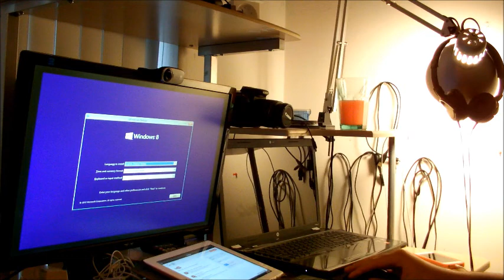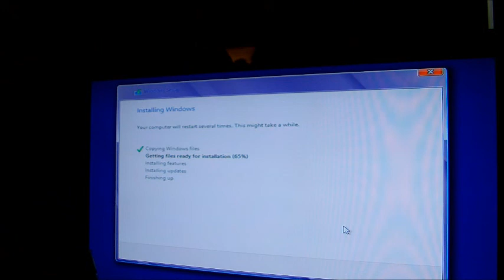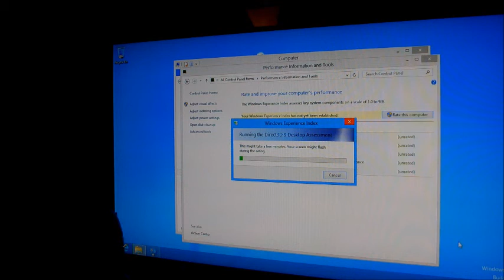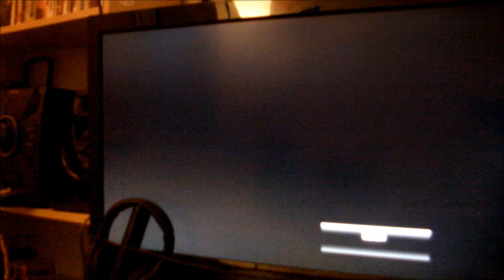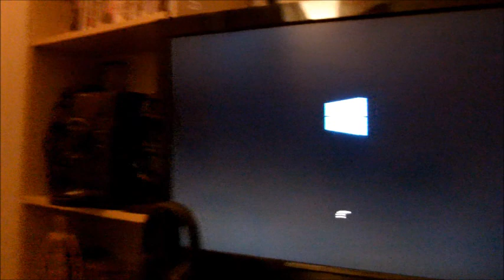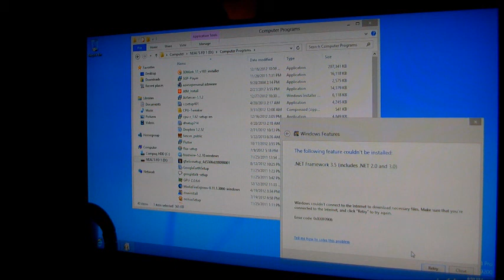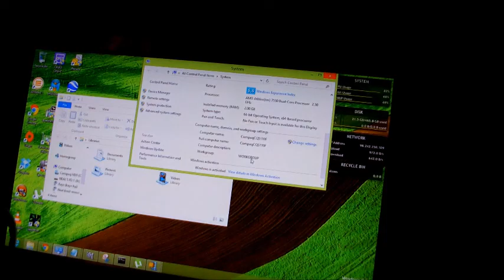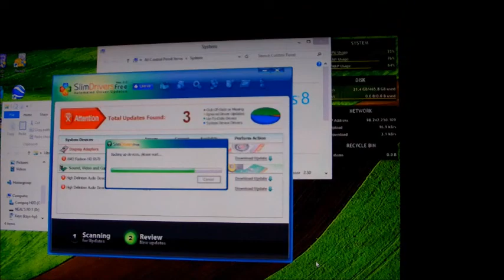Compaq CQ5110F Final Restoration Part 3: Windows 8 Installation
READ DESCRIPTION!

I know all of you will hate this but I want to try it out. I'm starting to like it! I was surprised that the computer does support 64-bit which is very cool, didn't know when it was running in the past.

If you don't like the video because of my voice, you don't have to watch it at all. I have a speech disorder of hypernasal speech so just don't even think about trolling on my channel at all. Just talk about the video and just ignore my voice.